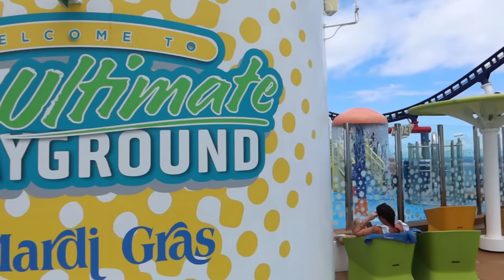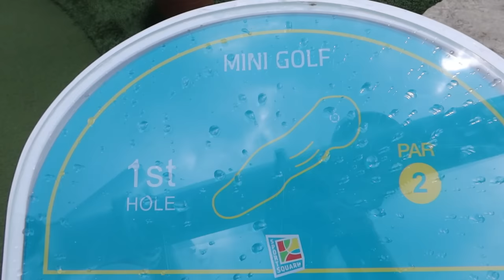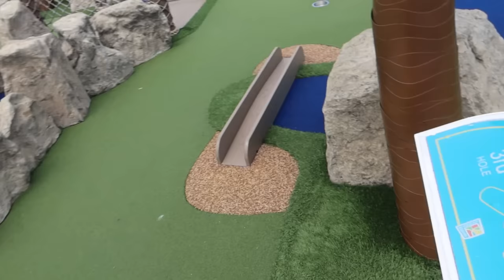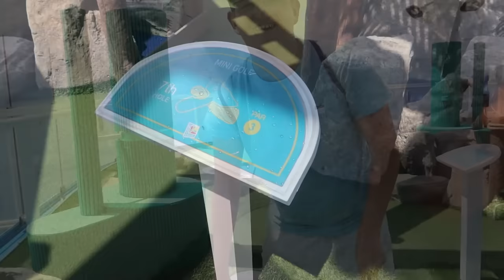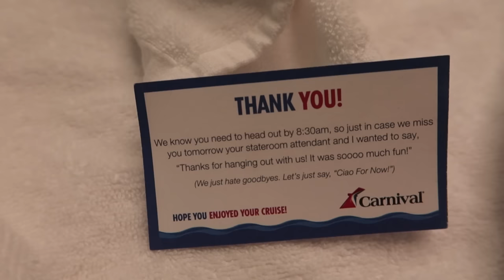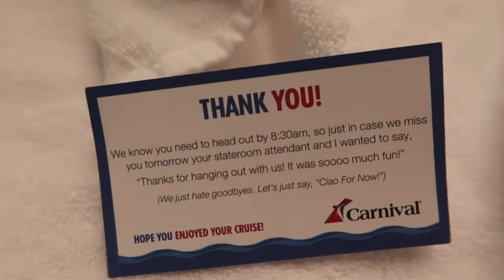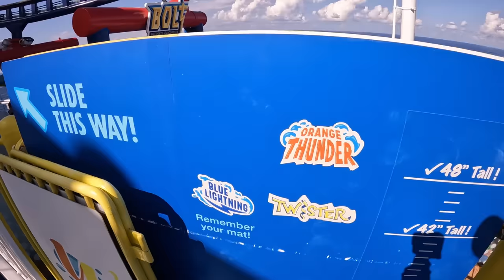Carnival Mardi Gras Cruise Day 6 - FINAL DAY! High Ropes, Golf, Waterpark & MORE!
Come and join us for our final day on board the Carnival Mardi Gras for our first ever cruise! In this vlog we spend our final day at sea and enjoy the various different activities on board the ship. This includes the awesome high ropes course over water, mini golf and also checking out the waterpark. We also enjoy our final night of entertainment as we say goodbye to our fantastic adventure on board the Carnival Mardi Gras!